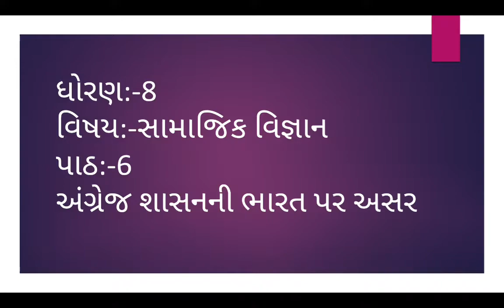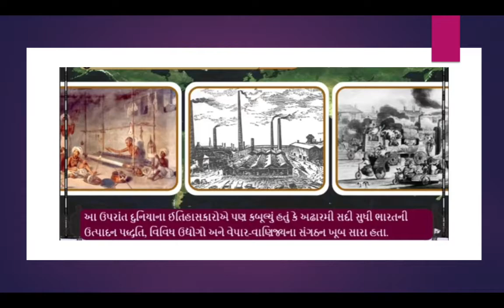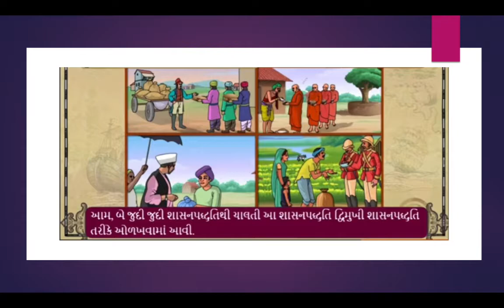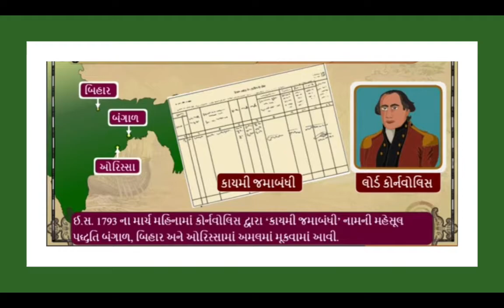R.H.KOTAK PRIMARY SCHOOL ધોરણ- 8 સામાજિક વિજ્ઞાન પાઠ- 6 અંગ્રેજ શાસનની ભારત પર અસર (ભાગ -1)